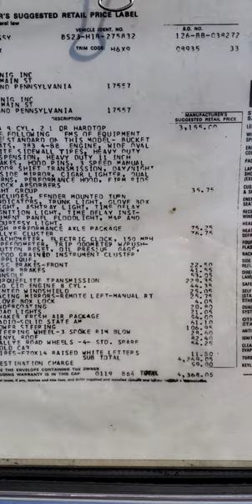1971 Plymouth Cuda (Shaker) Original Price Reveal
Here is the 1971 Plymouth Cuda and original Invoice